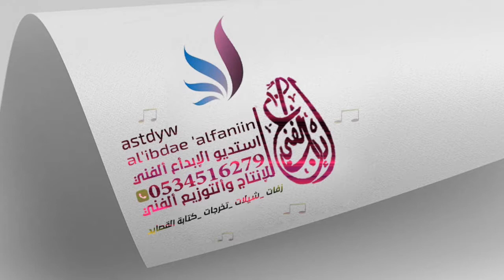شيلة تخرج مجانيه باسم احمد يا سلام الله سلامن علا عز وفخر شيلات عن التخرج باسم احمد 2020